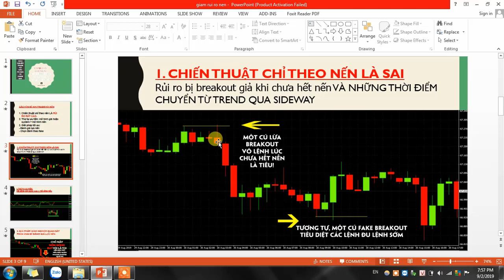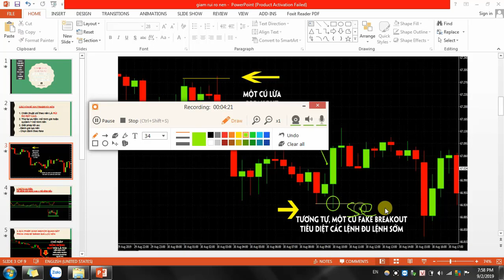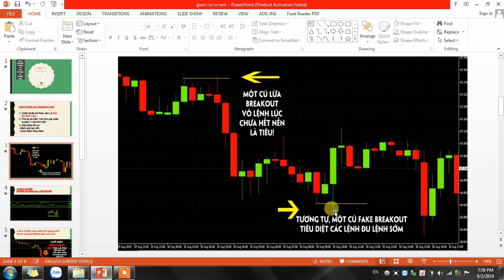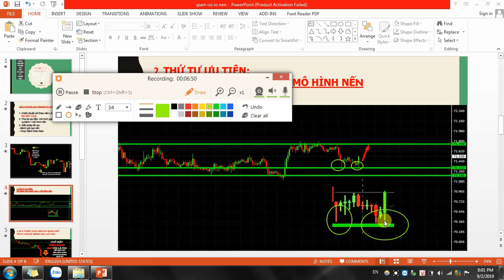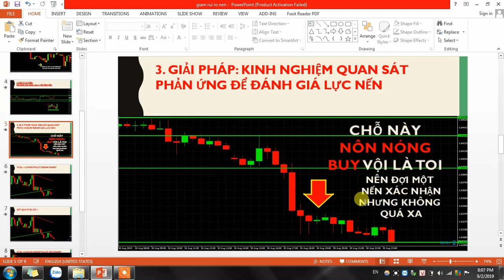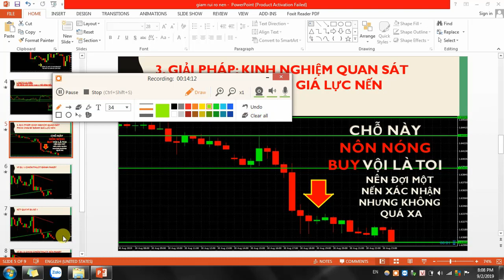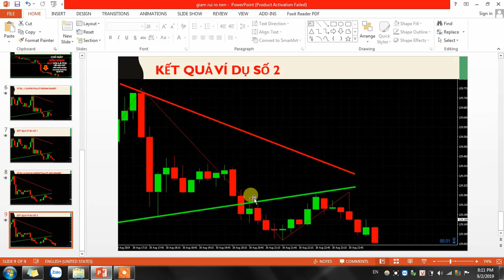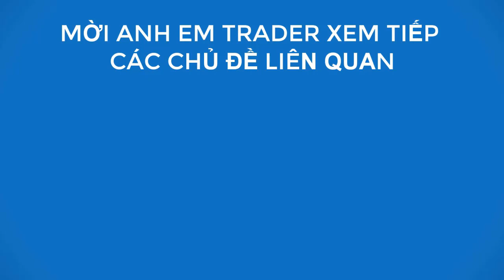[ BÀI 5A ] KỸ NĂNG ĐÁNH GIÁ LỰC NẾN ĐỂ GIẢM RỦI RO NẾN ĐẢO CHIỀU FAKE | FXVIET